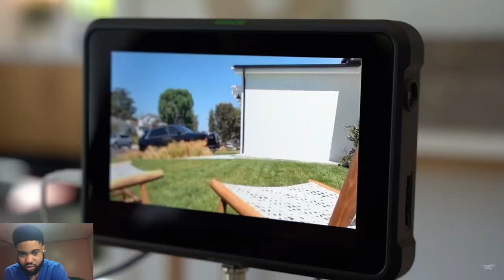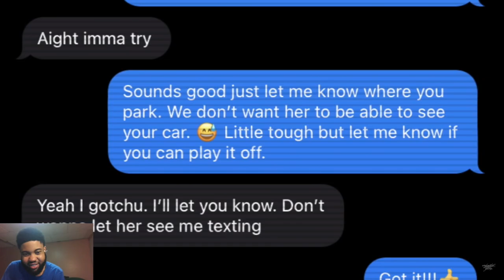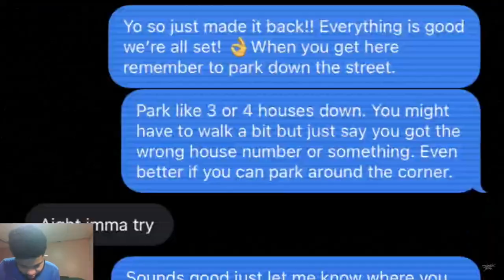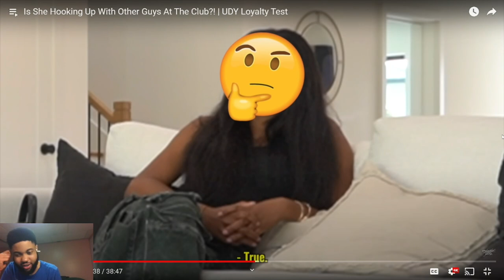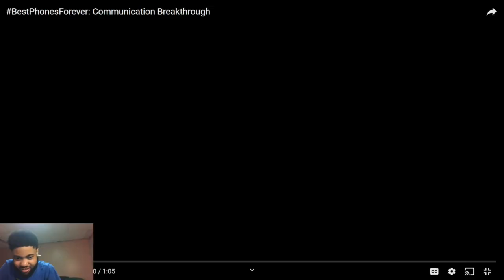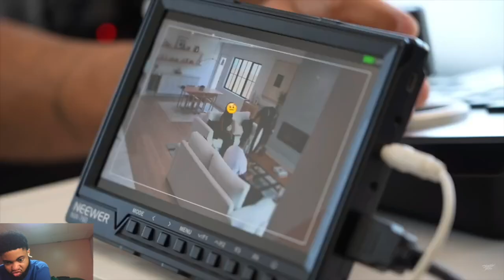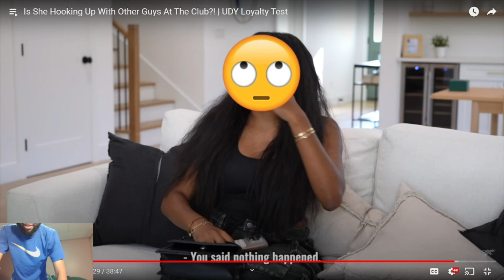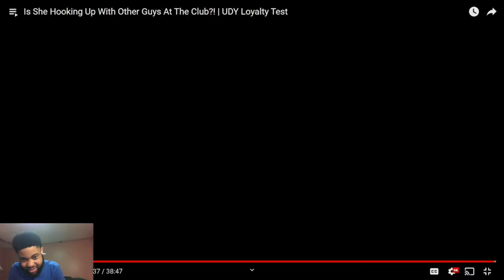DONT LET GF GET N WAY OF FINDIN UR WIFE! Is She Hooking Up With Other Guys At The Club |Loyalty Test